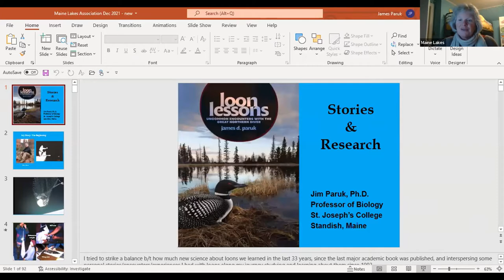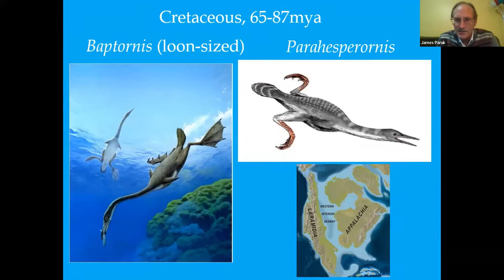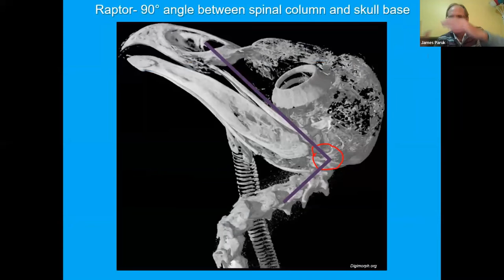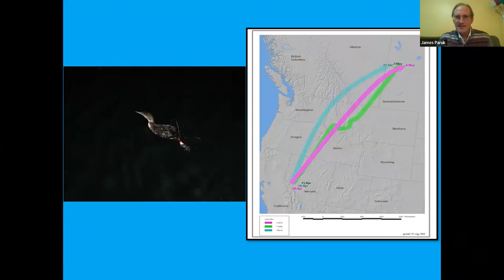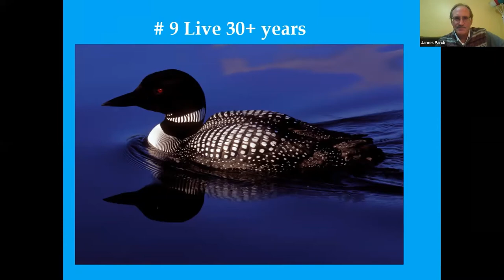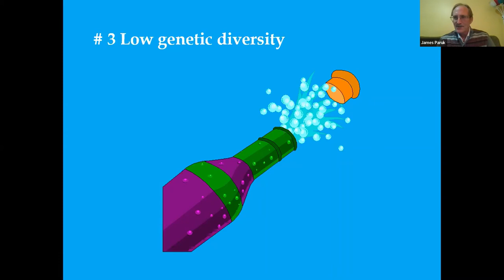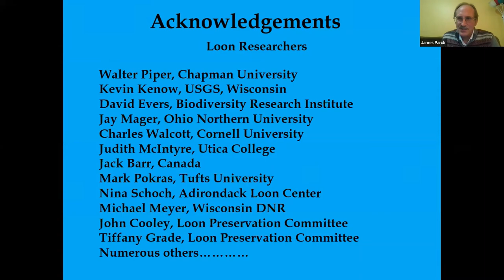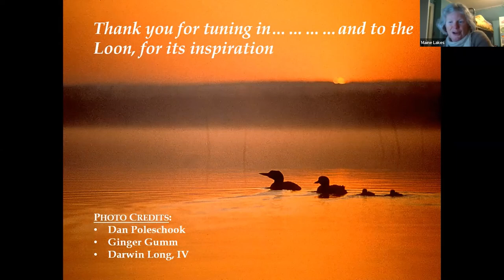Author Talk: Jim Paruk - Loon Lessons: Uncommon Encounters with the Greath Northern Diver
Jim Paruk, Professor of Biology at St. Joseph’s College in Maine, talks about his newly published book that covers the past 28 years he studied the Common Loon across North America.

His book, Loon Lessons: Uncommon Encounters with the Great Northern Diver, takes an evolutionary approach to understanding their behavior and life history strategy.